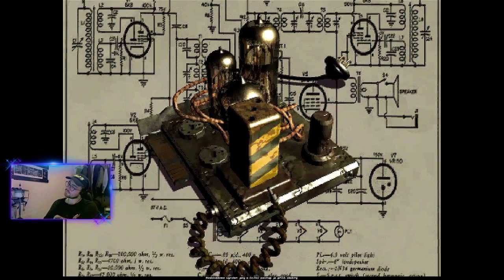Let's Play Fallout 1, Díl 1. - Shady Sands a Vault 15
Ahoj! Máme tu novou sérii. V dnešním videu se podíváme na hru Fallout 1 vydanou v roce 1997 Interplay Entertainment od vývojářů Black Isle Studios a Interplay Entertainment. Hra se odehrává v post-apokalyptickém světě, kde silnější vládne a slabý se snaží přežít. Podaří se nám zachránit místní Vault, ve kterém přežilo válku několik desítek lidí? Přidáme se k místním domorodcům, nebo snad započneme válku s mutanty? To vše a víc, zažijete v originálním podání od mistra isometrických RPG (haha vtip).

Na viděnou!